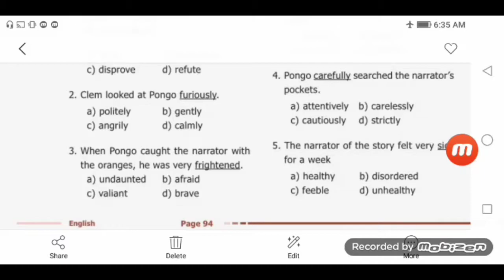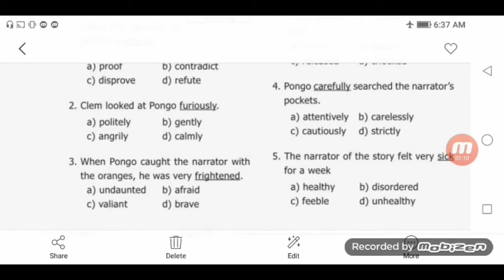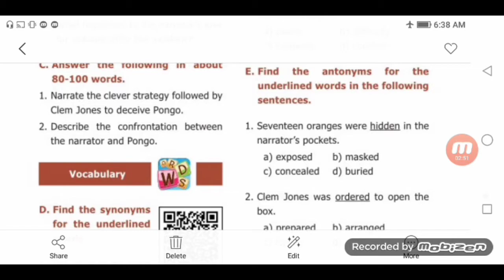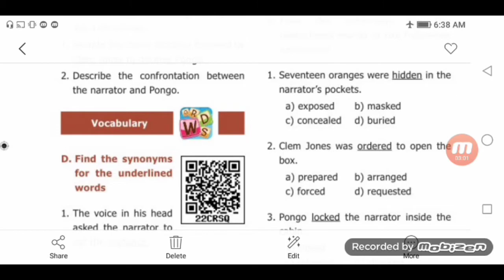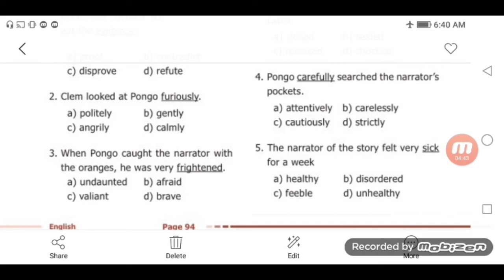9th std English unit-4(prose) vocabulary| full explanation in tamil